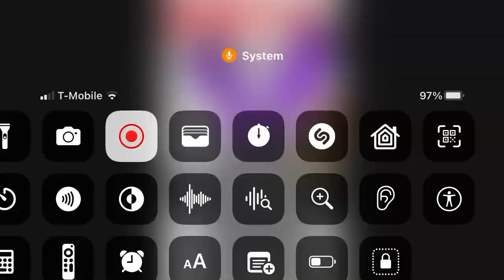Fabroodin (Trickery Trails)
Elements: Fantasy, Blood, Abstract